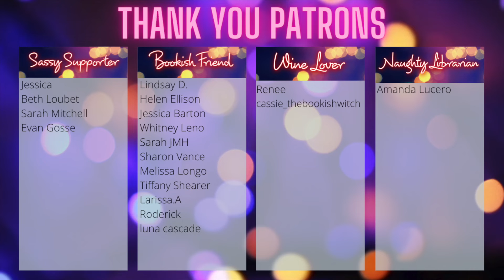MAYFAIR WITCHES Episode 3 | Recap and Easter Eggs You May Have Missed!